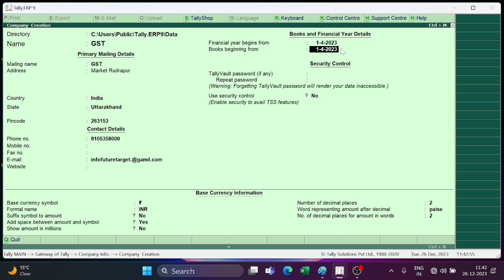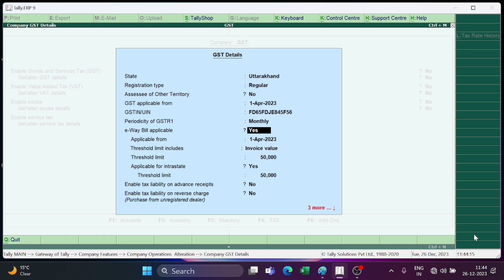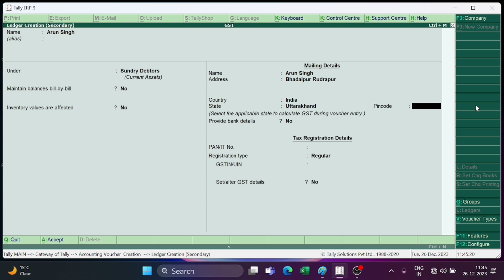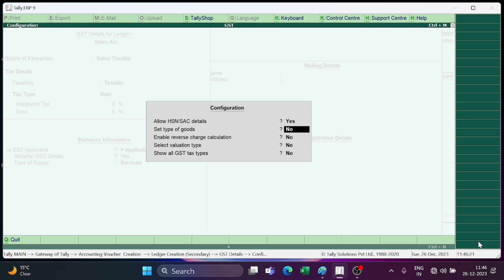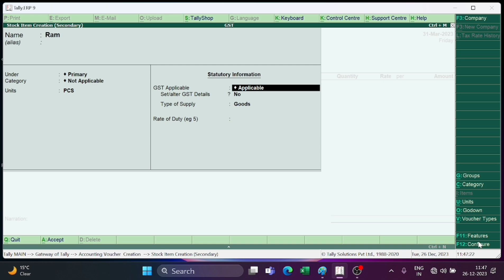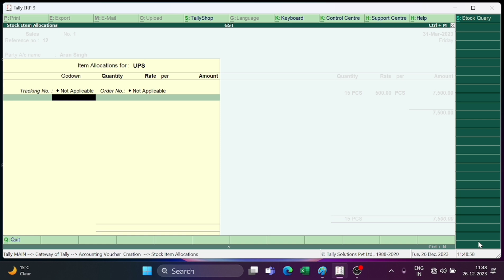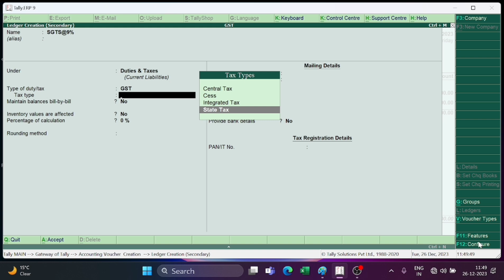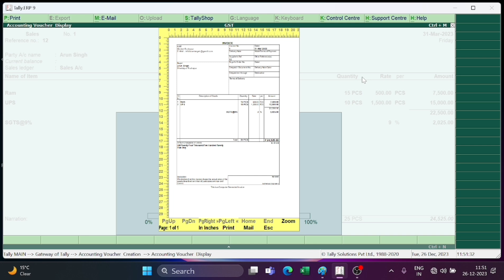how to make a GST bill in tally.ERP 9 | टैली में GST bill kaise banaye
आज की वीडियो में हमने बताया आपको टैली में G.S.T बिल कैसे बनाते हैं अगर आपको टैली में G.S.T बिल बनाना नहीं आता है तो एक ही वीडियो में आप टैली में G.S.T बिल बनाना सीख जाएंगे और इसी टाईप की वीडियो देखने के लिए हमारे यूट्यूब चैनल को सब्सक्राइब कर लेना और अपने दोस्तो के संग शेयर कर देना।

🔥 Most Useful Excel Formulas With Example In Hindi/एक्सेल करने वाले हर एक व्यक्ति को पता होना चाहिए

Tally.ERP 9
tally
 GST gst bill
 how to make gst Bill
How to create an invoice for GST Online
What is GST invoice format
GST
gst bill
Everything about bill printing configuration in Tally
gst tally erp 9 download free full version for pc
gst bill tally
gst billing software
gst bill kaise banaye
gst bill in tally erp. 9
gst bill format
gst bill tally main kasi bante hai
gst bill in tally
gst bill
Ajeet Techmind
Future Target Computer Institute  Rudrapur
Future Target Computer Institute